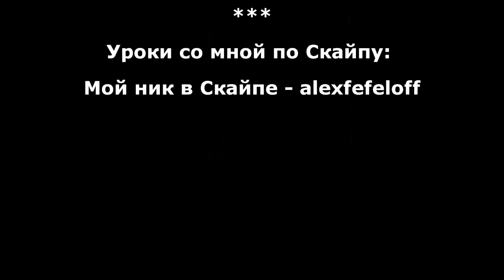Мелодия На Гитаре N4 | Александр Фефелов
Экспресс-курс "Ты гитарист за 1 минуту" поможет вам быстро научиться играть на гитаре